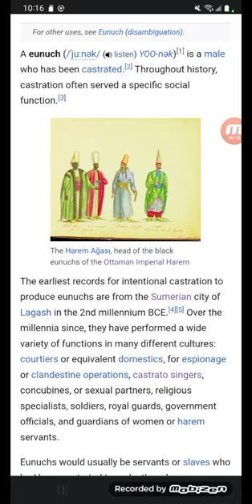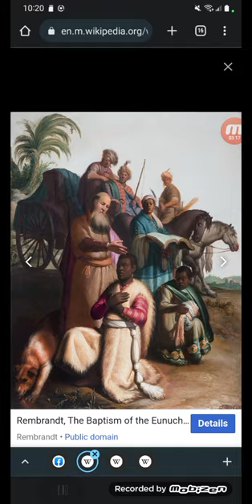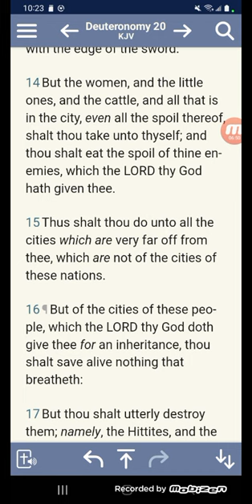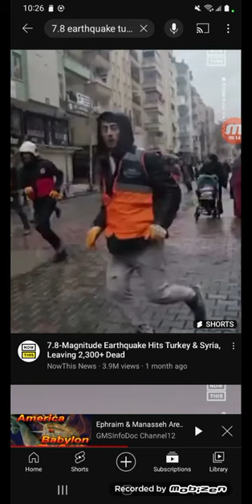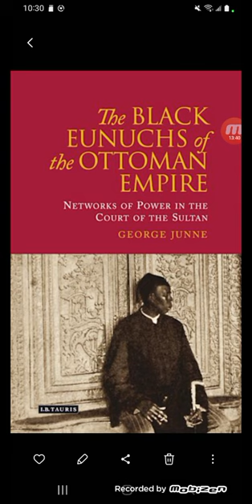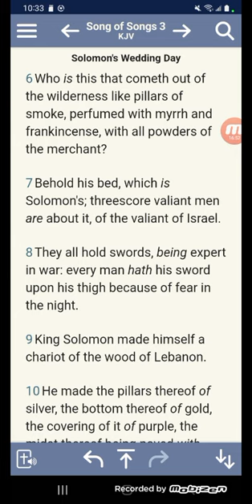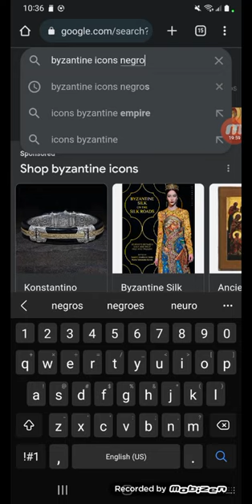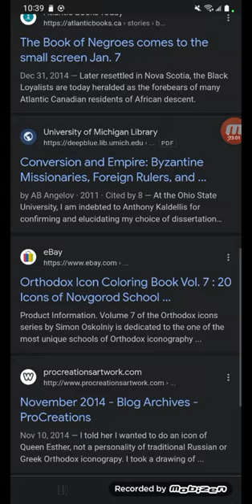Ottomans Turks Fall of Constantinople (Byzantium)